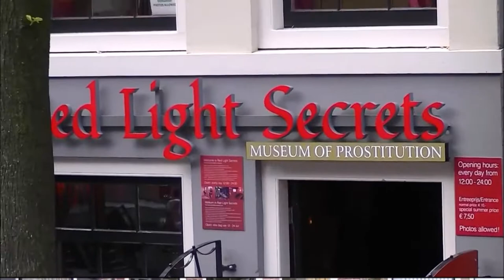Amsterdam på 1,5 min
Glimt fra Amsterdam.